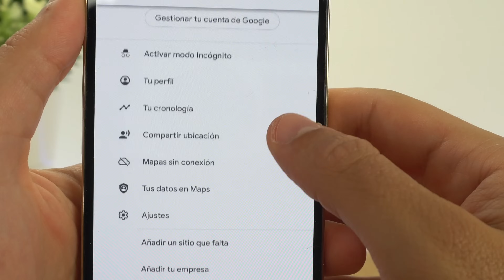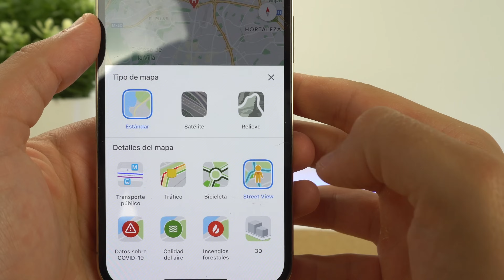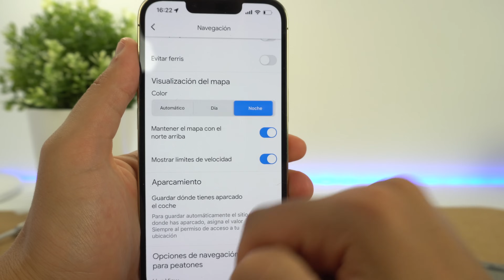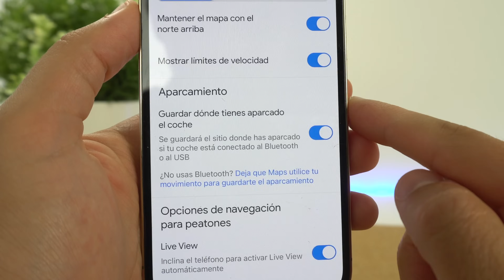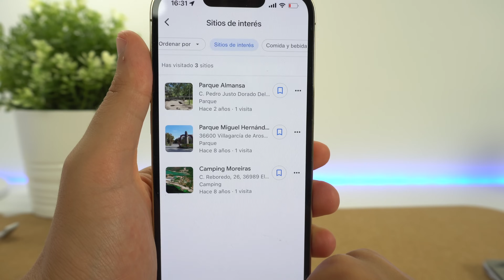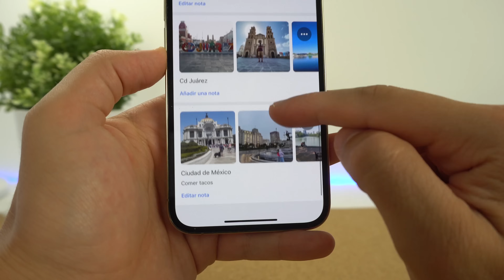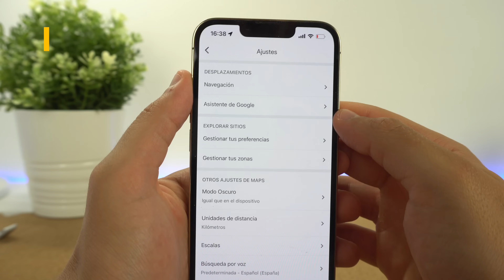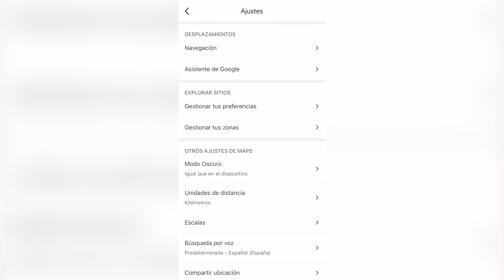20 TRUCOS de Google Maps para usarlo como PROFESIONAL 😱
Si usas Google Maps debes conocer estos trucos de la app más popular de navegación. Desde como usar Google maps offline y más. Son imprescindibles si usas mucho esta aplicación en tu iPhone y Android. Desde descargar mapas sin conexión en Google Maps hasta usar el medidor o viajar de manera más cómoda. Espero que te gusten!

👉 ENLACES DEL VÍDEO:

1. Personaliza tu propio Mapa en My Maps